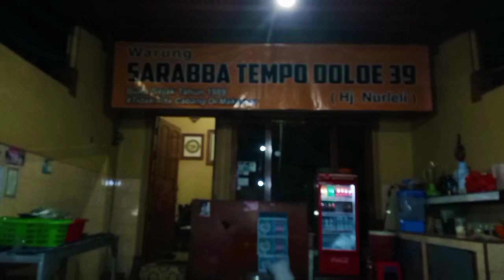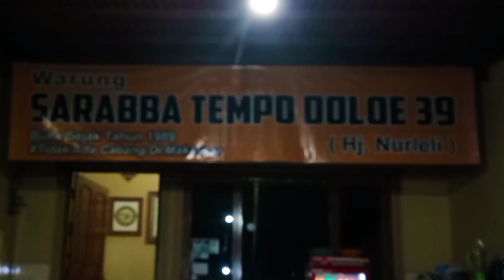Nongki Nongki Di Sungai Cerekang - Dedi Syam Feat Mei ( Deden Pales ) Official Musik Video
NONGKI NONGKI DI SUNGAI CEREKANG

orang tuayya orang tuayya.
anak mudayya anak mudayya.
nongki nongki disini
sambil minum sarabba

Enak na mamo. Enak na mamo...
Kalau samaki pacar ta. asik.
Duduk Duduk ki' di sungai cerekang. Sambil Minum sarabba.
Mantap na, mamoo...
Makanki juga gorengan.
Panjang cerita malam telah berlalu.

Reff.
Nongki nongki di sini sambil minum sarabba.
Yang berpacaran, semakin cinta.
Yang masih jomblo sabar sabarki sedikit. berdoa saja
Dapat ki jodoh di sini.

Judul        : Nongki Nongki Di Sungai Cerekang
Vocal        : Dedi Syam Feat Mei ( Deden Pales PJM )
K.cipta      : Dedi syam ( Deden Pales PJM )